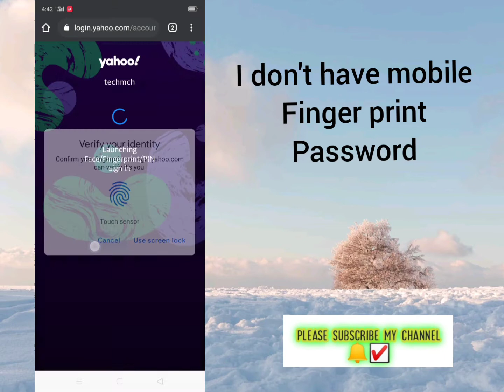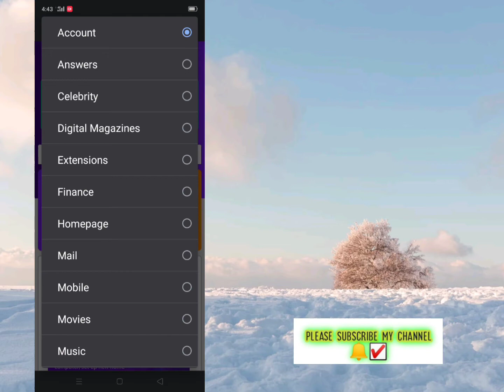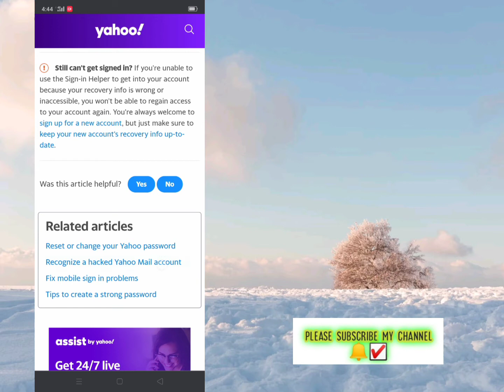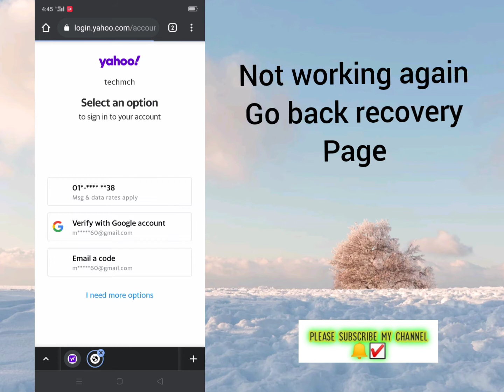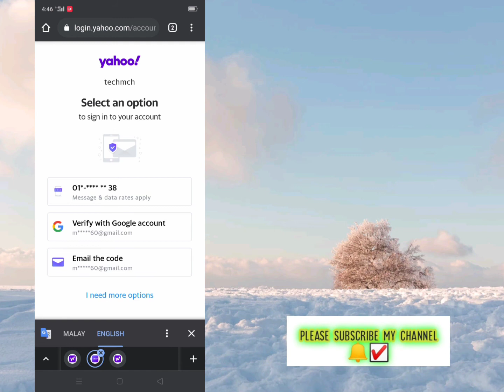How to Reset Yahoo Mail Password Without Email Phone Number How To Recover Yahoo Account 2021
How to Reset Yahoo Mail Password Without Email Phone Number How To Recover Yahoo Account

How to Recover Reset Change Yahoo Mail Password Without Email & Phone Number: Yahoo Recovery
Reset and change it without security questions. Best how to help method and tricks, 100% working.

So Here In this video, you will be able to recover or reset your Yahoo account password without any access like without phone number and alternate email id as well as using security questions. Without having any credential access Yahoo Mail provides an option for account recovery which is by using live chat, use of request form and by using phone call.

People also search for Yahoo password reset How to reset yahoo forgotten password without phone number How to reset Yahoo password without security questions How to recover hacked yahoo account How to recover deleted yahoo account Yahoo password change without phone number Yahoo password recovery without alternate email
This is however you'll recover your yahoo password while not phone number and Alternate Email
People also Search for :
How to change yahoo email password without alternate email
How to change yahoo email password without Phone Number
How to recover yahoo email password without phone number and recovery email
How to recover yahoo email password without security question and mobile number
How to recover yahoo email password without any information
how to reset yahoo email password
how to recover yahoo password without phone number
i forgot my yahoo password and i have a new phone number
how to recover yahoo password without alternate email
how can i recover my yahoo password without phone number or email?
how to recover yahoo password without security question
how to reset my yahoo password without alternate email or phone number
how to recover yahoo password without any information
how to get yahoo mail without phone number
how to recover yahoo password without account key
how to retrieve yahoo password without phone number and email
Also Watch-
1-How to reset |change|recover Runbox Email

Copyright Use:
Any images in this video has been used only to convey messages to the viewers. I don't intend to infringe

Yahoo password reset
How to reset yahoo forgotten password without phone number
How to reset Yahoo password without security questions
How to recover hacked yahoo account
How to recover deleted yahoo account
Yahoo password change without phone number